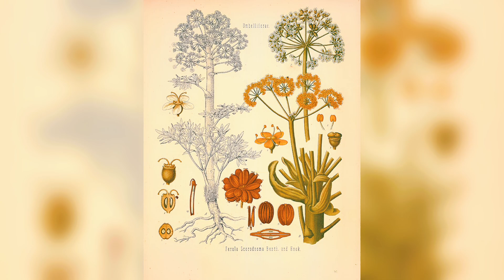U ANTIČKOM SVETU OVA BILJKA JE BILA LEK ZA SVE BOLESTI | Lekovita i čudotvorna biljka Silfijum